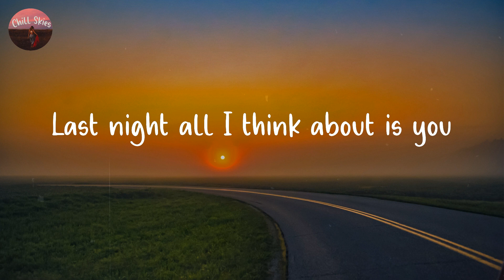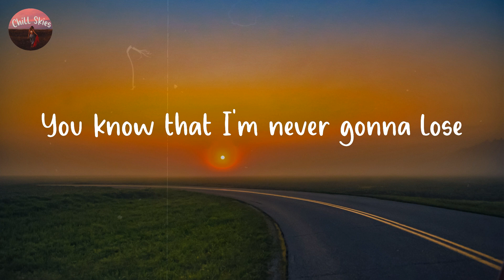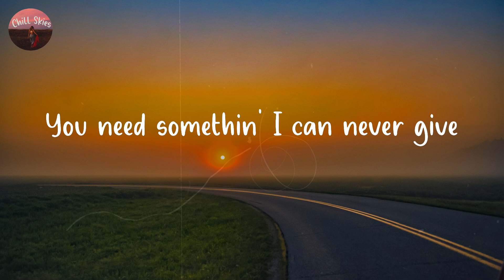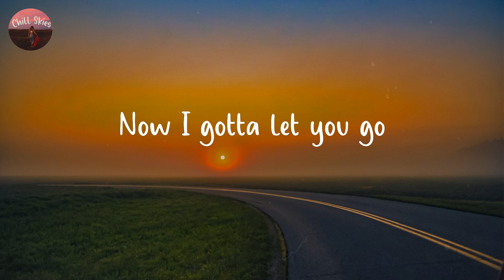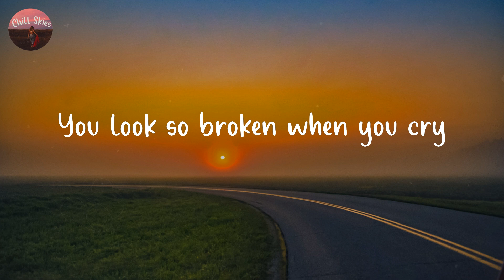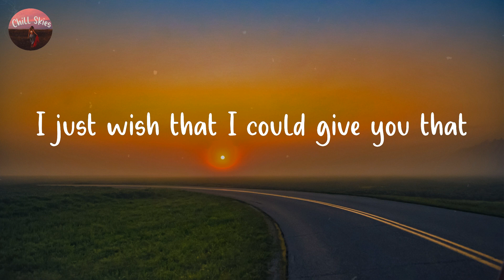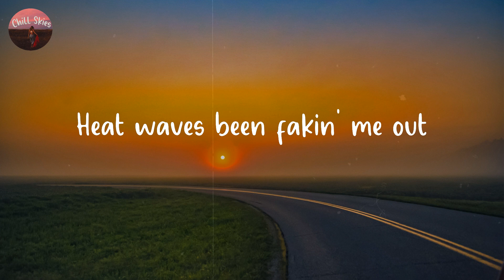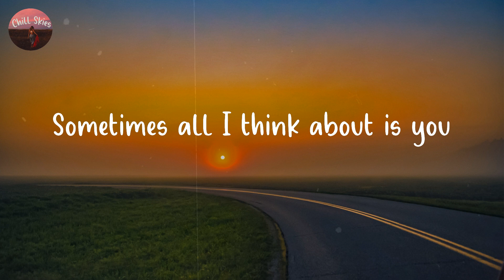Heat Waves - Glass Animals (Lyrics)